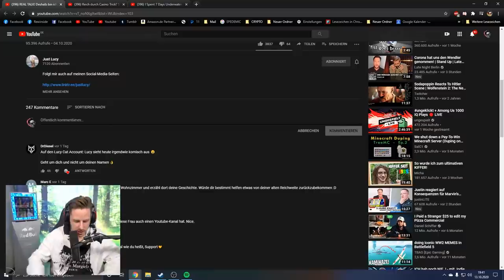Reaktion auf REAL TALK! Deshalb bin ich nichtmehr Lucy Cat | Rewi`s MEINUNG dazu!